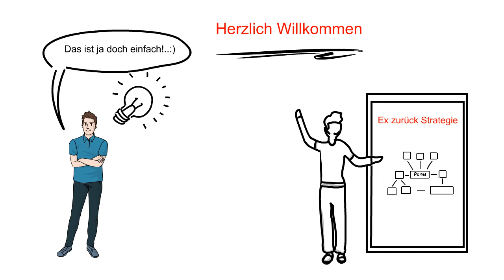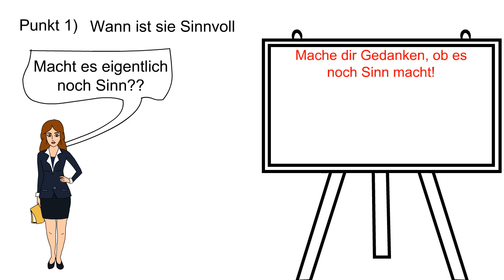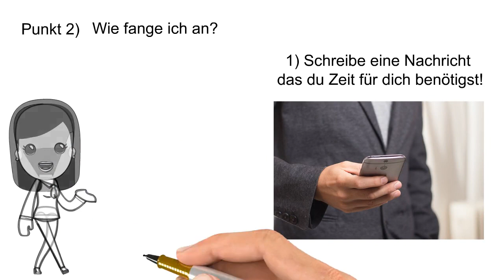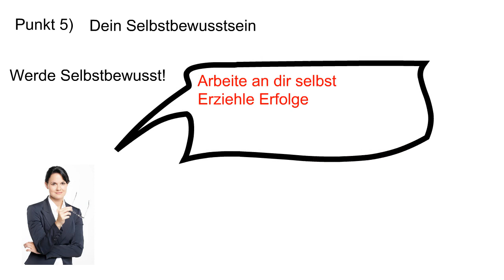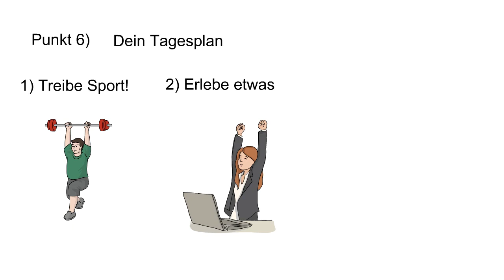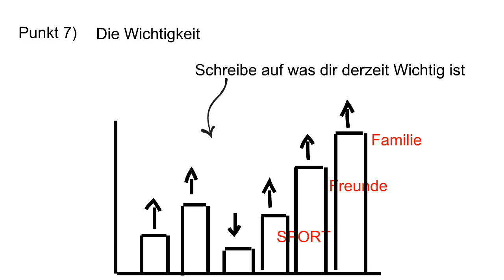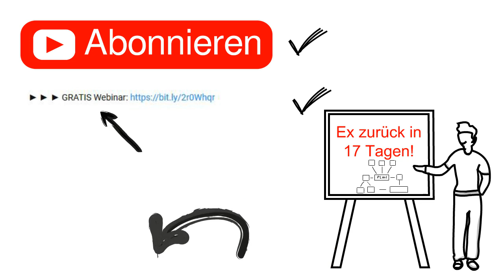Kontaktsperre Dauer - DAS solltest Du Beachten!